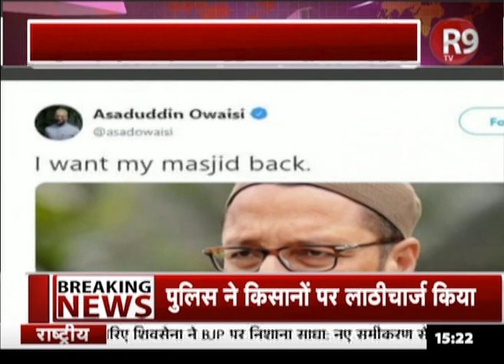AIMIM प्रमुख AsaduddinOwaisi बोले- मुझे अपनी मस्जिद वापस चाहिए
राम मंदिर पर फैसले के बाद से ओवैसी बयान और बयानों पर विवाद हो गए है... ओवैसी ने लिखा की मस्जिद वापस चाहिए.. इसके बाद से सियासी गलियारे से लेकर सोशल मीडिया तक लोग ओवैसी पर गुस्सा उतारने लगे...